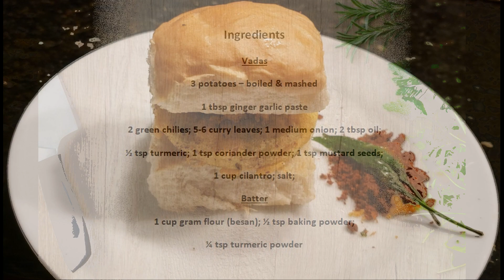Vada Pav [Hot & crispy]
Delicious street food in Mumbai, made with boiled potatoes, spices and cilantro, you can have it plain or sandwiched between bread.